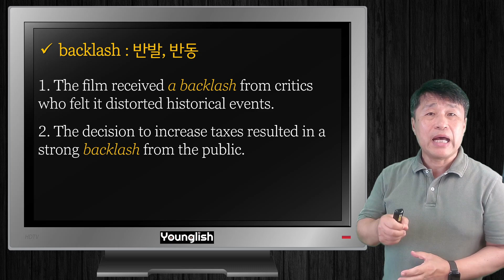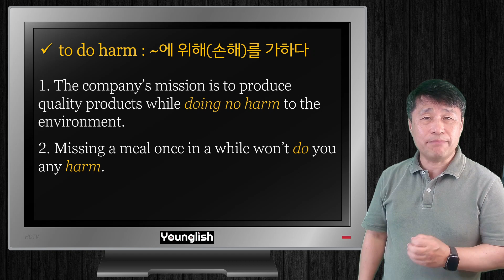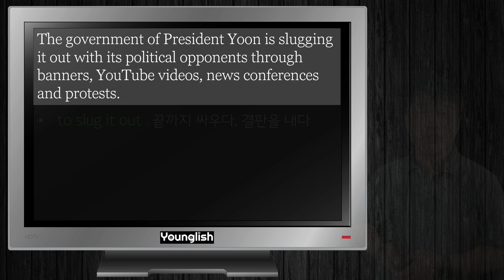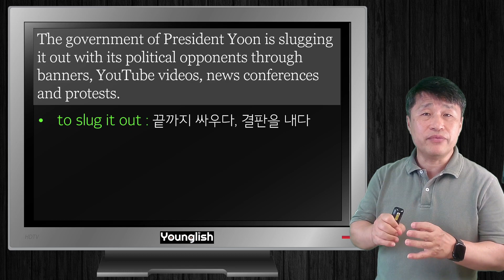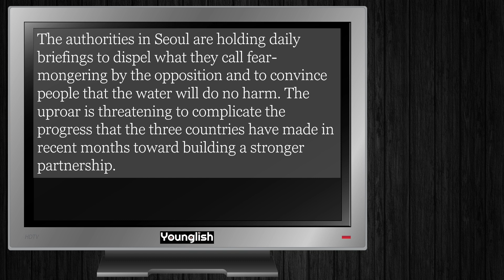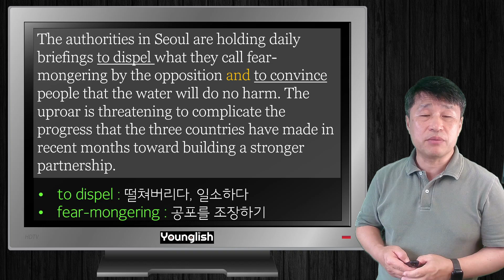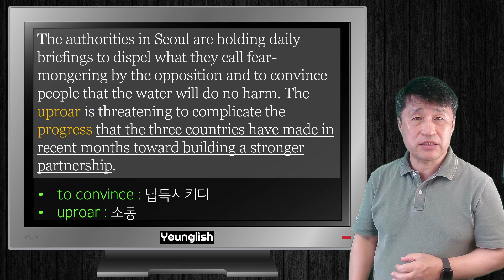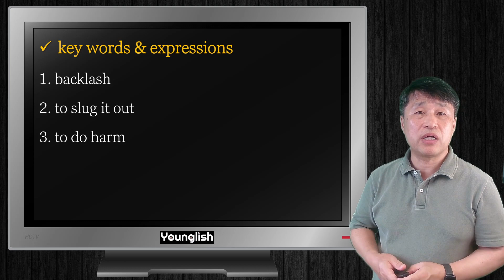영어신문으로 배우는 고급 어휘/독해/문법: 오염수 방류와 한미일 동맹